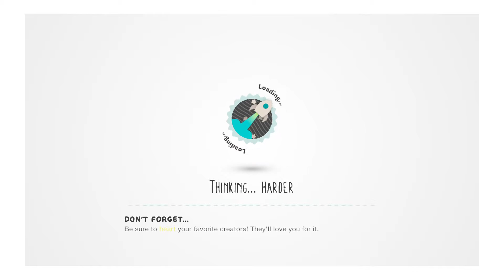LittleBigPlanet 3 [MORE WHALES]